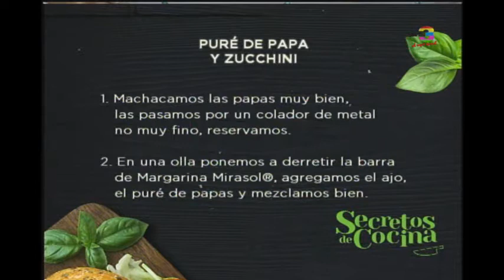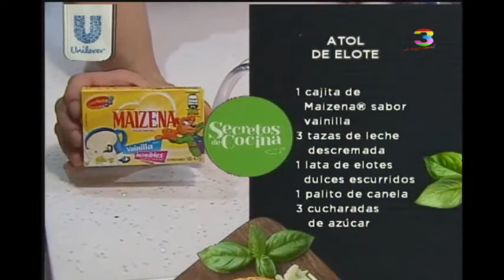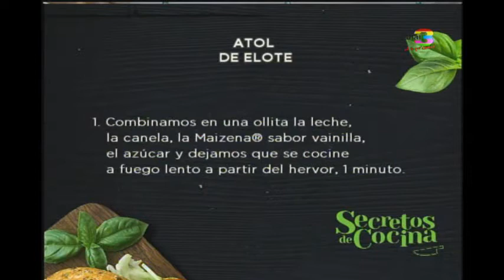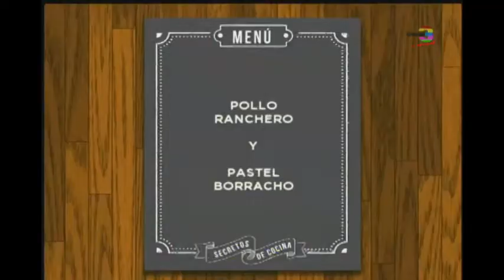Secretos de Cocina: Programa del 24 de octubre de 2016